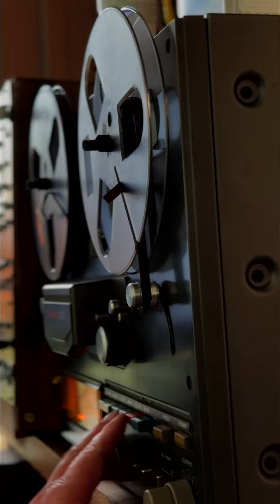Original Composition. Bass Clarinet & Piano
Wrote and recorded this within a couple of hours.  Took the initial inspiration from a chord voicing/sequence from @OpenStudioJazz and then used some of George Gershwins harmonic content to develop it further.

Bass Clarinet is in dire need of an overhaul with leaky pads and creaky keys everywhere.

Ran it all through some ATR tape to soften it all up a little and add some lovely texture.  Just a fun little Tuesday morning, or whatever day it is.